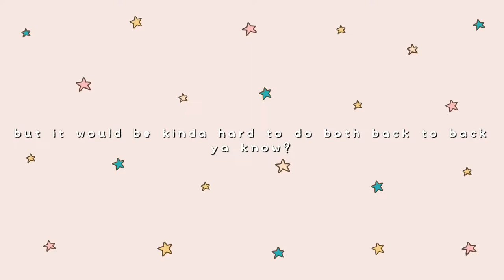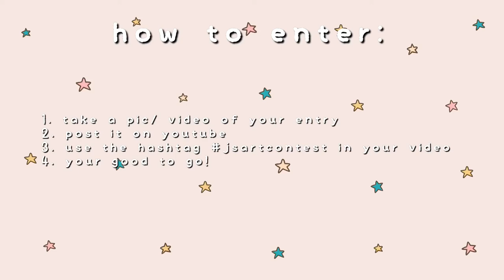hosting a contest?! ꧁closed꧂ // collab with Sandra’s Art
🍃 hello! this is an art channel (hopefully you can you could tell haha) I am a self taught teen artist. i do traditional and digital art. remember, art isn't about being the best, it's about having fun!  on my channel you can expect sketchbooking (is that a word?), bojo/plan with me, and other fun videos!

☁️faq

🌱what do I film on? iPad and iPhone
🌱what do I edit with? In Shot and VLLO
🌱when do I post? i try to post every weekend
🌱were else can you find me? Pinterest: strawberries n’ sketchbooks
🌱how long have I been drawing? basically my whole life, but over the past year I’ve been putting more time and effort into growing my skills!

🍓 credits:

Musician: @iksonmusic

*all other music i got from VLLO’s non-copyright music library*

ok, byeee 🍓🍃